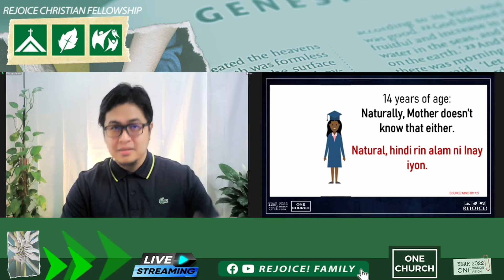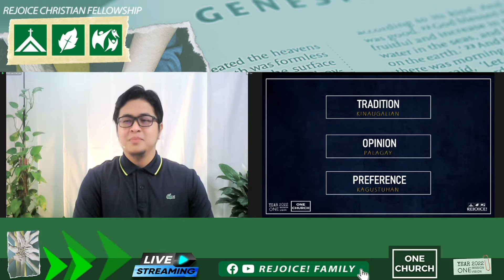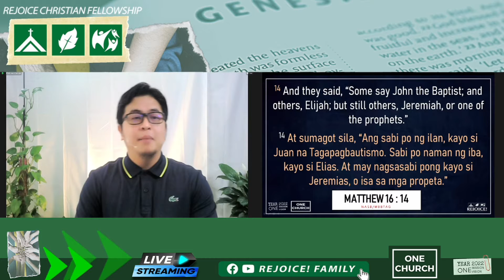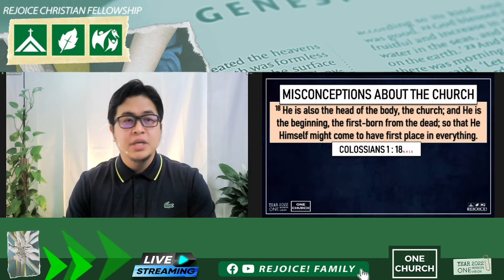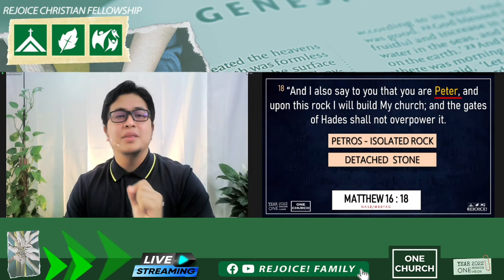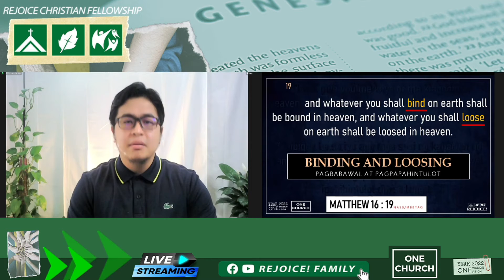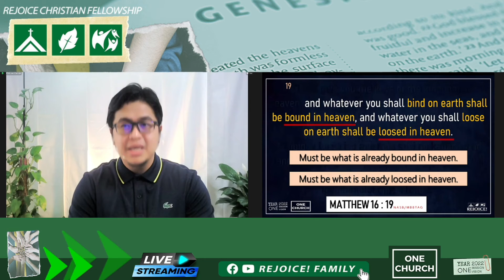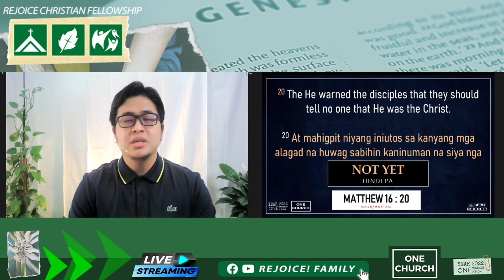WHAT IS THE CHURCH?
RCF ONLINE LIVE WORSHIP
Saturday Worship Service
One Church
One Mission
One Vision

Matthew 16:13-20 NASB / MBBTAG